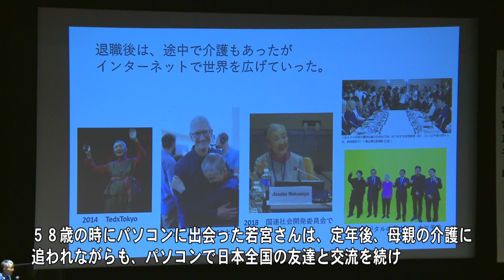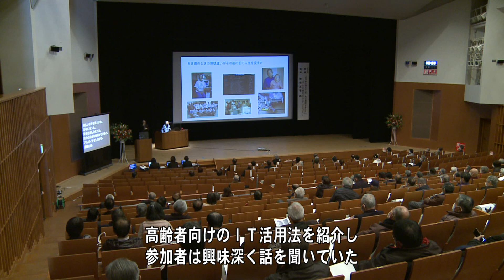まちのできごと：第１７回津市社会福祉大会 R5.2.16